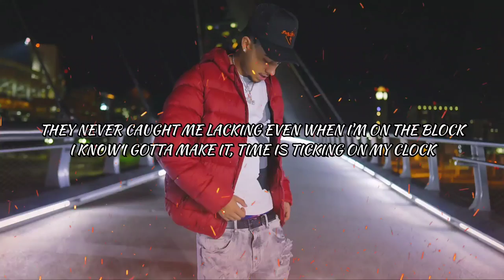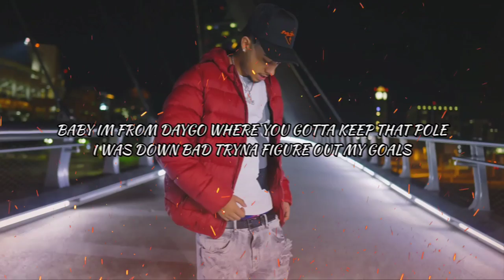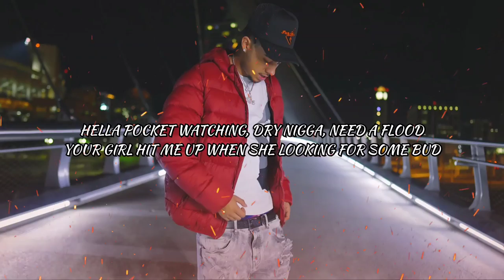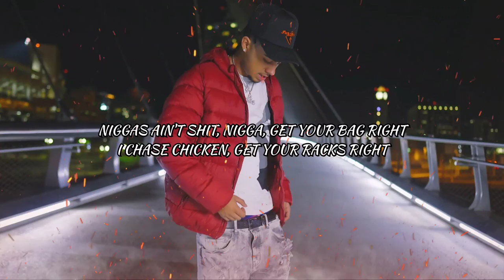Lil Maru - On The Block (Lyrics)